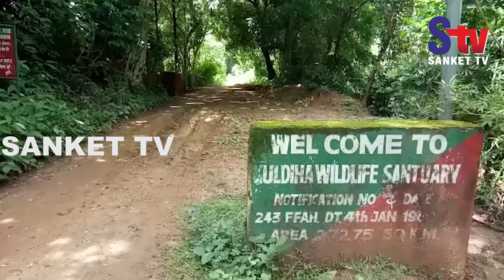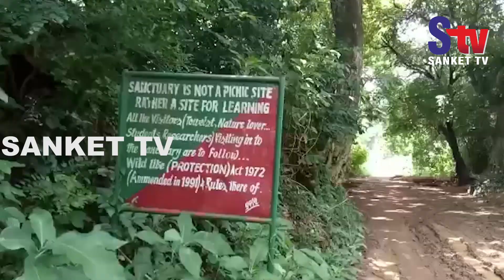Odisha : Forest officials rescue Indian pangolin in Balasore | Sanket Tv